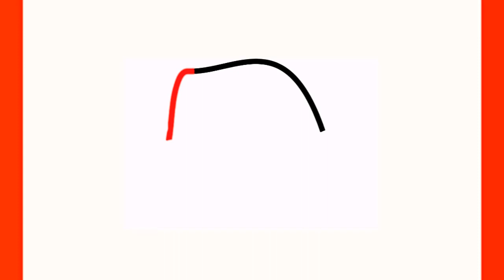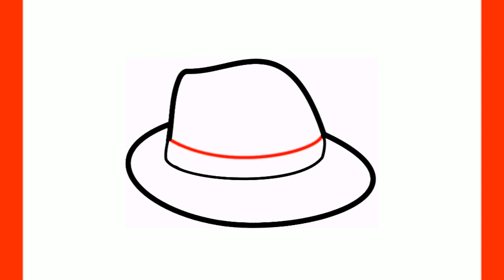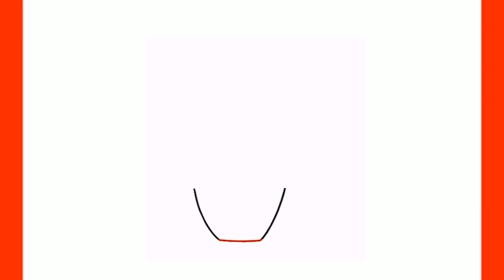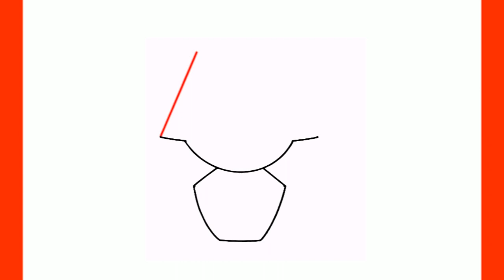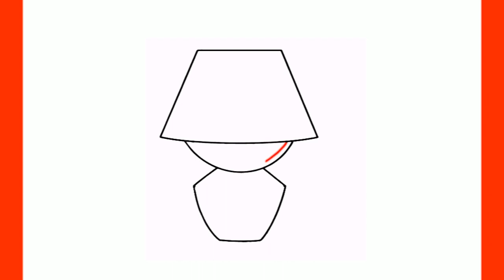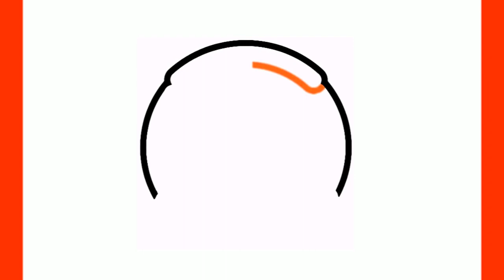Cómo dibujar una lámpara